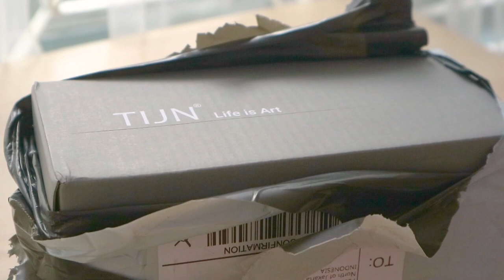Unboxing Package, Eyewear and Lenses Haul ft TIJN and Miraga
Hello everyone | Halo semuanya | 여러분 안녕하세요 | こんにちは ❀

I hope you enjoy this kinda of video